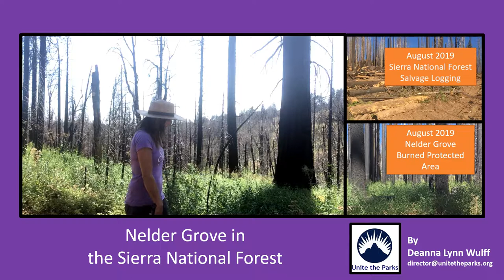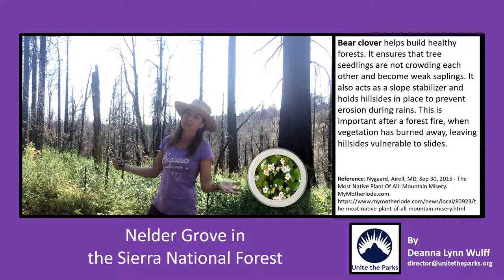Nelder Grove Burned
This is a protected area that burned in the Sierra National Forest, the Nelder Grove of Giant Sequoias. It shows how an area looks two years after a fire with no logging. (The fire that burned through the area was started by a logging project - taking place around transmission wires.) It killed the Giant Sequoias in the Shadow of Giants Area of Nelder Grove.